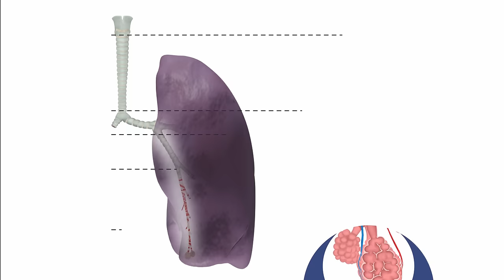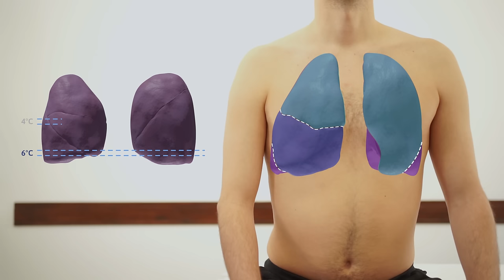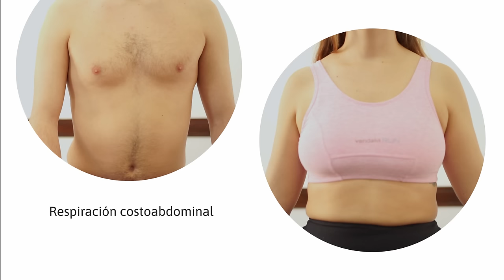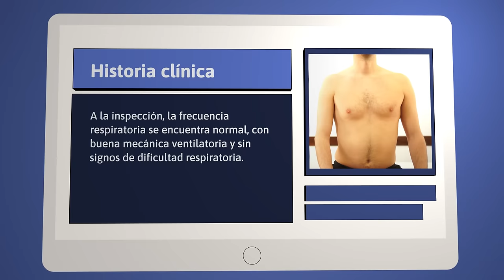Examen físico del Aparato Respiratorio | Semiología | FCM UNR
👉🏼 En esta clase vamos a estudiar el EXAMEN FÍSICO DE VÍAS AÉREAS INFERIORES. Cada momento es analizado con detalles: inspección, palpación, percusión y auscultación.

00:00 Introducción
00:53 Reparos anatómicos del tórax
04:26 Inspección estática
05:55 Inspección dinámica
06:57 "Signos de Dificultad Respiratoria"
08:05 Palpación
11:53 Percusión
15:58 Auscultación
22:53 Cierre

🔵 Conocé más sobre la Facultad de Ciencias Médicas de la Universidad Nacional de Rosario:

Descargo de responsabilidad: los videos y recursos audiovisuales que la Facultad de Ciencias Médicas de la Universidad Nacional de Rosario dispone en esta plataforma no proveen diagnóstico, tratamiento o recomendación alguna a pacientes y nunca pueden sustituir el juicio de un equipo de Profesionales de la Salud. Siempre busque el consejo y acompañamiento de un/a profesional idóneo/a en materia de salud.

Este obra está bajo una licencia de Creative Commons Reconocimiento-NoComercial 4.0 Internacional.